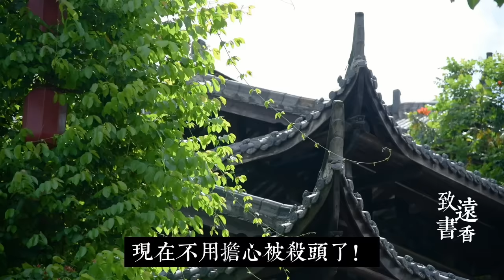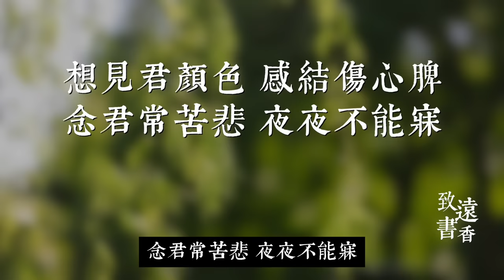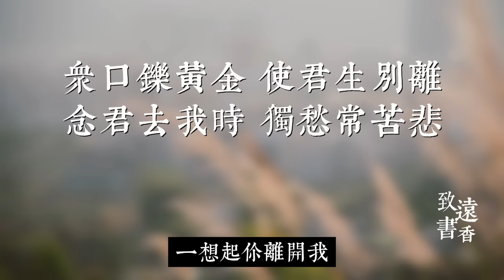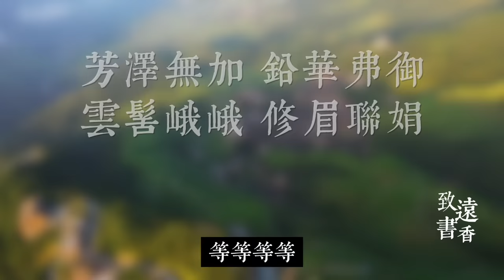三國美人甄宓，僅存世的一首詩，字字句句道盡淒苦和哀愁！-致遠書香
她被人稱為三國最美的女人，曹家父子三個都喜歡她。傳說大才子曹植甚至還為她寫下經典的《洛神賦》。那麼，甄宓究竟有怎樣的經歷？她為什麼留下一首很悲慘的詩呢？我們來講講她的故事。